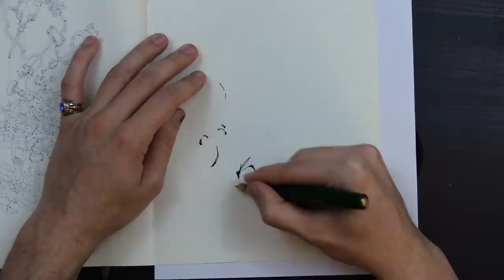Peter's Content-Free Podcast Episode 5